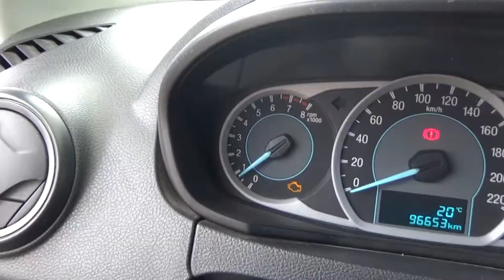Ford / Figo / 2017 - HA146427